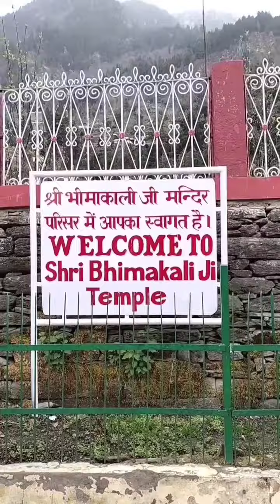Bhimakali Mandir Sarahan Darshan 2021 Bhima Kali Temple Mandir @ridewithjoshi Ride with Joshi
नमस्कार दोस्तों,

भीमाकाली मंदिर सराहन हिमाचल प्रदेश के दर्शन करने सौभाग्य मुझे सपीती राईड के समय मिला यह मंदिर सराहन गांव में स्थित है सराहन रामपुर से लगभग 40 किलोमीटर दूर है यह मंदिर हिमाचल के राजाओं की कुलदेवी का मंदिर है यह मंदिर बहुत ही खूबसूरत है वीडियो देखने के लिए धन्यवाद मां भीमां काली की कृपा आप सभी पर बनी रहे
Ridewithjoshi
 ridewithjoshi
 ridewithjoshi Ride with Joshi